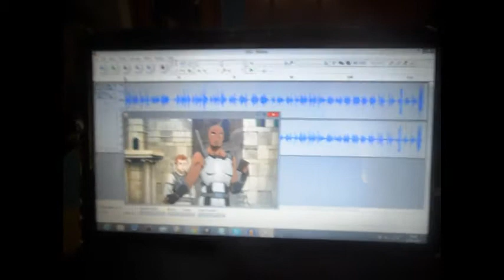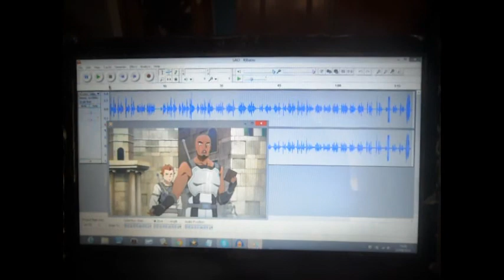Update #2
Pouco a pouco o episódio 2 vai sendo feito :)